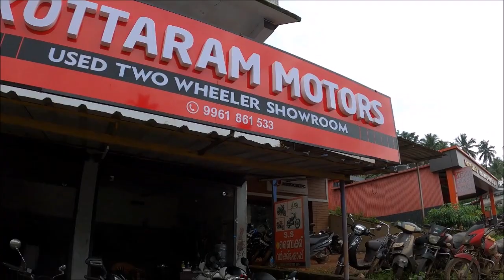Low Price Used Bikes Video | used bike video | second hand bikes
Used Bike Showroom || Second Hand bikes

Kottappuram Used Bikes

Malappuram District

used bike video Malappuram